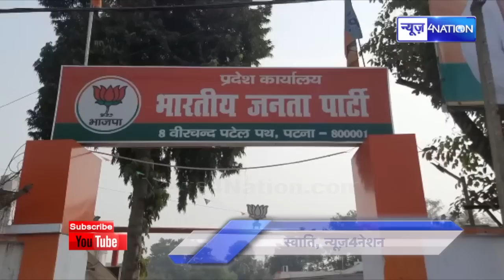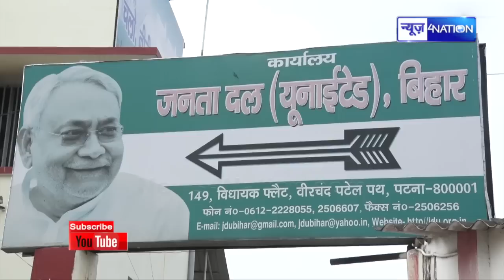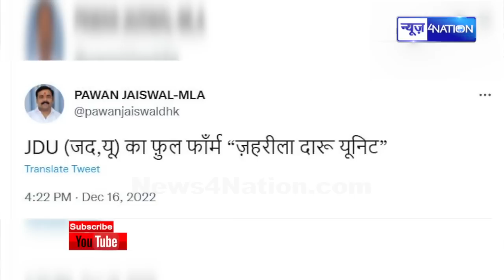JDU का नया नाम BJP ने किया ऐलान Nitish Kumar जी अब क्या करेंगे अब ? News4Nation